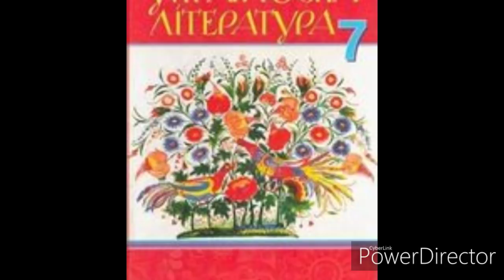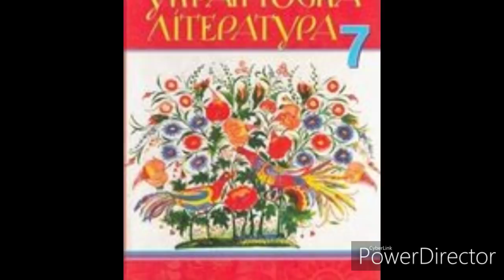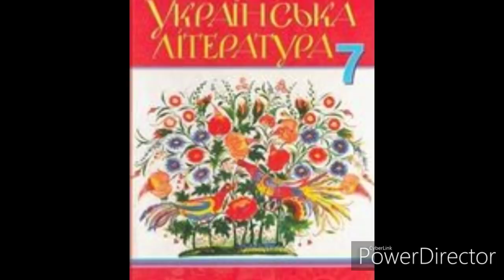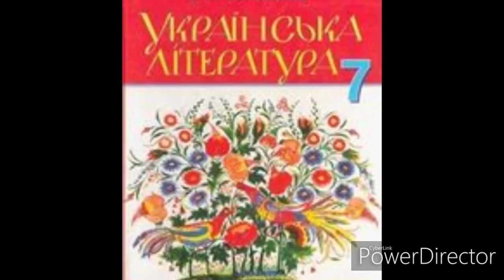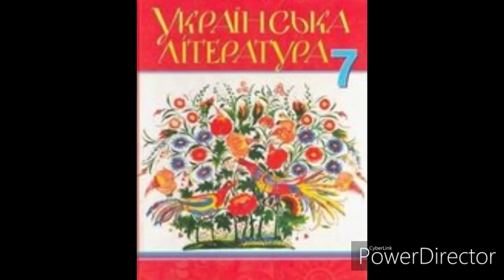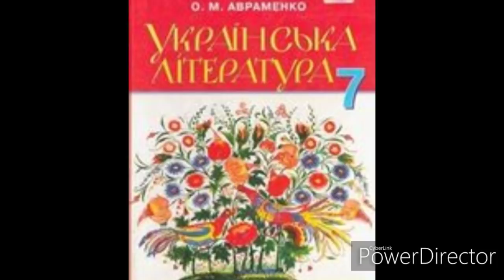Українська література 7 клас//"Гуси-лебеді летять"//Розділ 2//М.Стельмах.